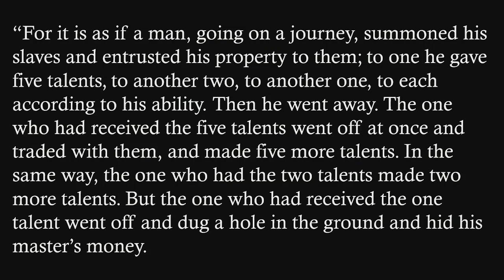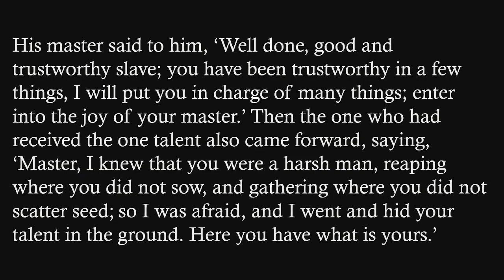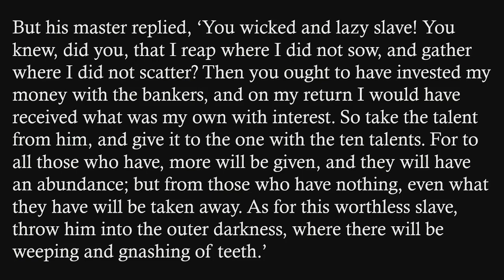"Stewards of Good News", sermon by Rev. Terri Cofiell